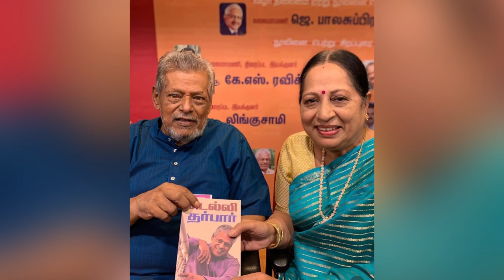Edhir neechal actress sathyapriya with celebrities